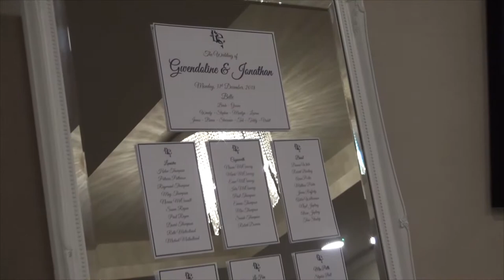Lough Eske Castle Wedding Photography and Videography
Check out Johnny & Gwen's stunning wedding day mini video at one of the finest Castle Hotels in Ireland.  Donegal's Solis Castle Lough Eske.  New Years Eve Wedding.